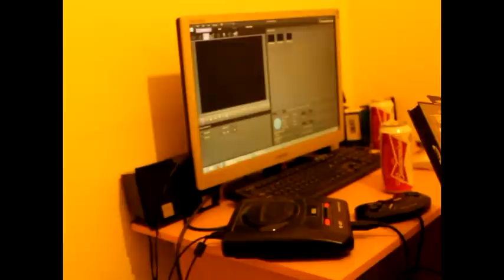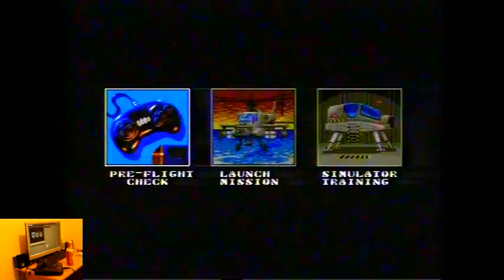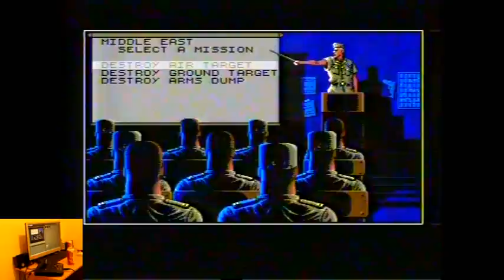Lets Play Gunship For The Sega Megadrive - Classic Retro Game Room